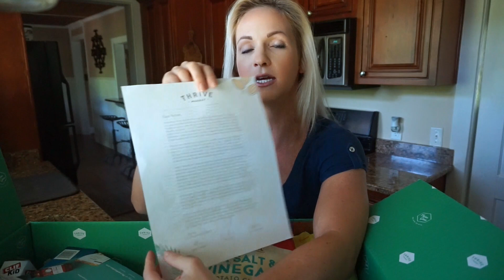Healthy ORGANIC Snacks Haul & Unboxing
THE SCALE I USE:
Body Analyzer 1

$15 off  tray set code: kelseydouglas15